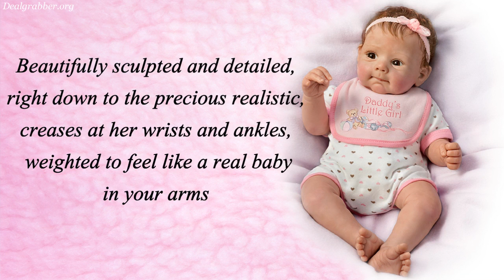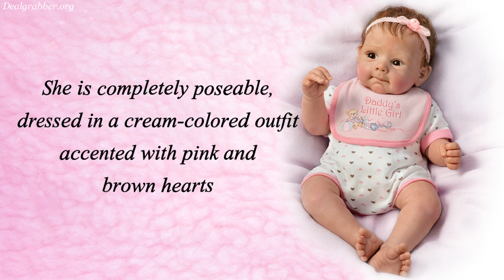Daddy’s Little Girl So Truly Real Lifelike Baby Doll